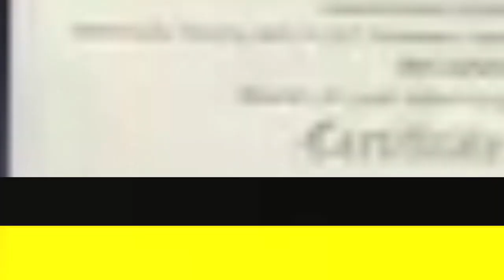ৰাষ্ট্ৰীয় পৰ্যায়ত উজলিল অসম জীয়ৰী ছায়ামনি গগৈ।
ৰাষ্ট্ৰীয় পৰ্যায়ত উজলিল অসম জীয়ৰী। ক্ৰীড়াৰ জৰিয়তে ৰাজ্যবাসীলৈ গৌৰৱ কঢ়িয়াই আনিলে টিংখাঙৰ ছায়ামনি গগৈয়ে